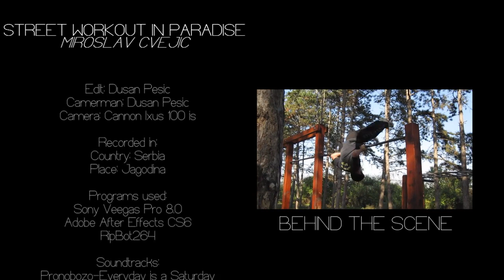STREET WORKOUT IN PARADISE - Miroslav Cvejic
Edit: Dusan Pesic
Camerman: Dusan Pesic
Camera: Cannon Ixus 100 is

Recorded in:
Country: Serbia
Place: Jagodina

Programs used:
Sony Veegas Pro 8.0
Adobe After Effects CS6
RipBot264

Soundtracks:
Pronobozo-Everyday is a Saturday
The maccabees-Unknow

Editing time 30 Minutes
All video material was recorded for 50 Minutes

Cheers!